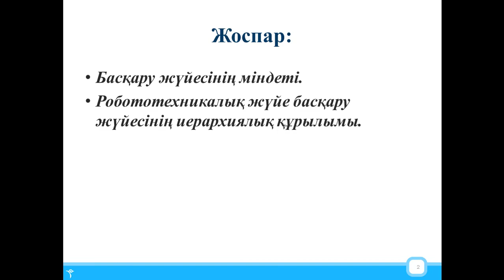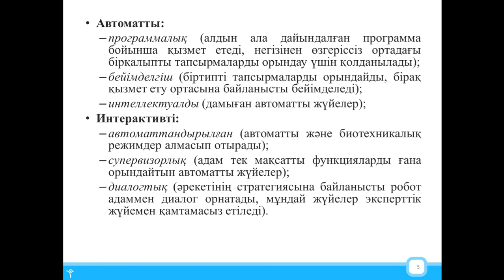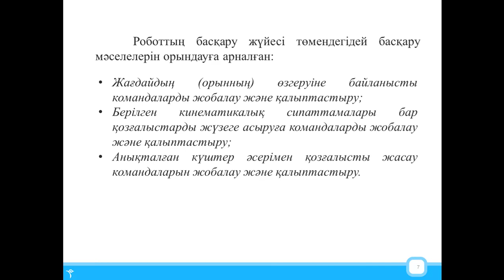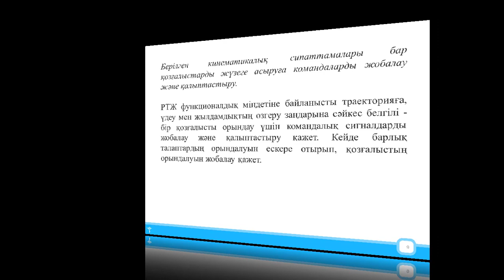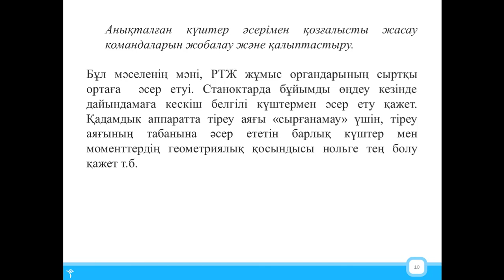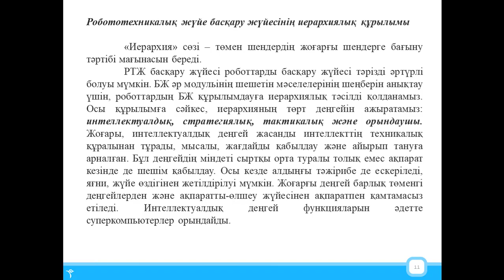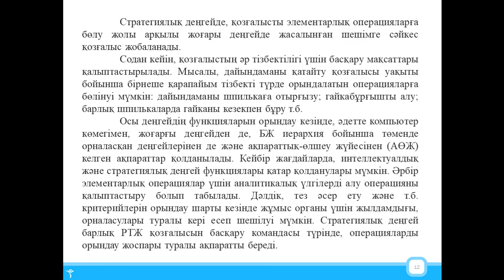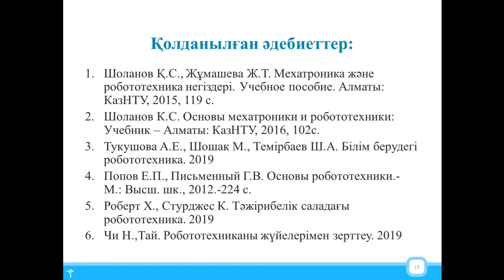Роботтарды құрастыру және автоматтандыру.4 дәріс